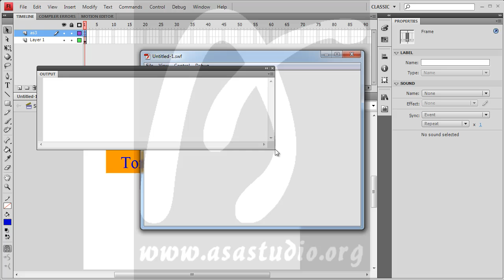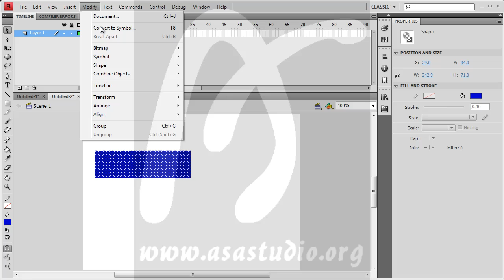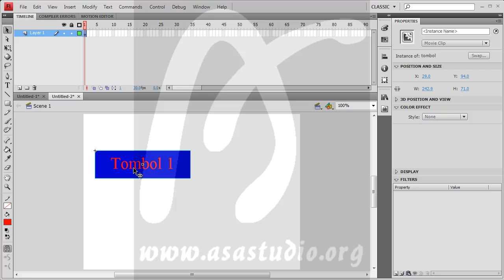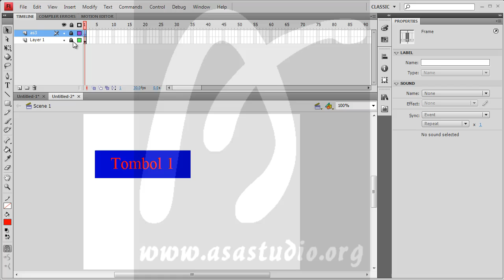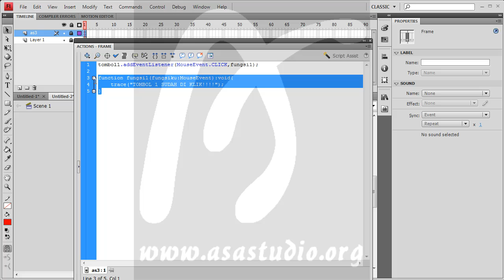Flash Action Script 3 Tutorial Seri, 5, Pembuatan Tombol